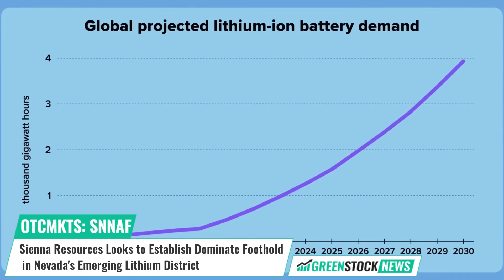Sienna Resources ($SNNAF) Looks to Establish Dominate Foothold in Nevada's Emerging Lithium District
Sienna Resources (OTCMKTS: SNNAF) (TSXV: SIE), a leading lithium development company, has recently made an application for a planned drill program at its high grade Elko Lithium Project in Nevada.

Investors are paying close attention because the company’s strategic land package is located immediately adjacent to an exciting new high-grade lithium discovery recently made by Surge Battery Metals (OTCMKTS: NILIF) (TSX.V: NILI). If Sienna is successful in discovering similar lithium grades at its adjacent Elko property, a potential new lithium district may be emerging in Nevada.

Jason Gigliotti, President of Sienna Resources states, “We are very excited about this area especially in light of the fantastic lithium results being drilled by our neighbor, Surge Battery Metals. This area is shaping up to be one of the most exciting lithium addresses in North America and we are very pleased to be right in the heart of it with a planned work program to commence as soon as possible.”

The demand for lithium continues to surge thanks to the rapid growth of the electric vehicle market, the expansion of renewable energy sources, and ongoing technological advancements in battery technology. As these trends continue, the demand for lithium is expected to remain high, prompting efforts to increase exploration and expand production methods.

Shares of Sienna Resources trade on the OTC under the ticker symbol SNNAF as well as in Canada under the symbol SIE.

This video is for information, education and entertainment purposes only. Green Stock News is not responsible for any losses related to the financial decisions made by you. Video content is based on data obtained from sources we believe to be reliable but are not guaranteed as to accuracy and are not purported to be complete. As such, the information should not be construed as advice designed to meet the particular investment needs of any investor. Green Stock News is not responsible for any gains or losses that result from the opinions expressed in this video or in other materials that it publishes electronically. Green Stock News has been compensated US$15,000 by Sienna Resources for advertising services.